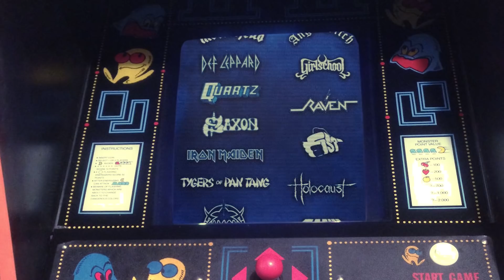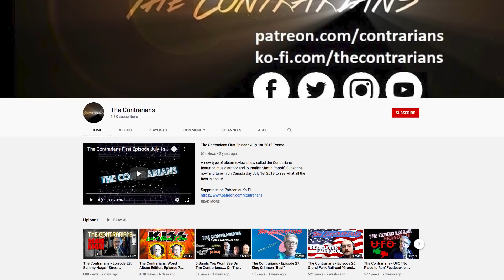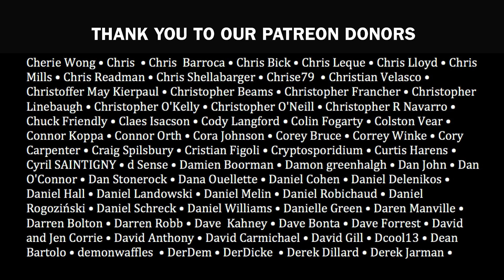BEST HEAVY METAL OF 1981 as chosen by you | Overkill Rewind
Martin reviews the Top 5 Metal albums of 1981 as voted by you! (Scroll down for spoilers)
Follow Martin @PopoffMartin

5. Budgie - S/T
4. Alice Cooper - Killer
3. Deep Purple - Fireball
2. Led Zeppelin - IV
1. Black Sabbath - Master of Reality

5 - Rush – Moving Pictures
4 - Venom Welcome to Hell
3 - Ozzy Osbourne – Diary of a Madman
2 - Black Sabbath – Mob Rules
1 - Iron Maiden – Killers

Honourable Mentions:
Riot – Fire Down Under
Def Leppard – High ‘n’ Dry
Saxon - Denim & Leather
Mötley Crüe – Too Fast for Love
Blue Öyster Cult – Fire of Unknown Origin

Martin’s Picks:
Gillan – Future Shock
Y&T – Earthshaker
Holocaust – The Nightcomers
Samson – Shock Tactics
Tygers of Pan Tang – Spellbound
Accept – Breaker
Blackfoot – Marauder